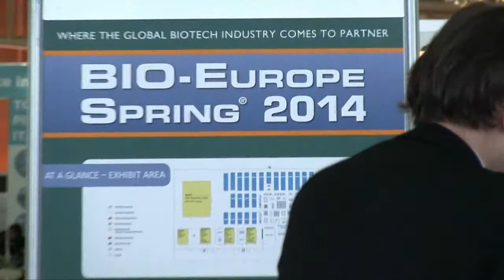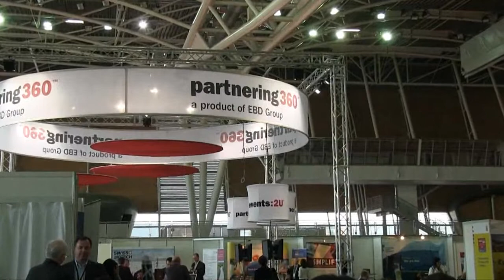Radiofarmaci per la diagnosi e la terapia delle patologie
Intervista a Andrea Confetti, Direttore Commerciale GiPharma